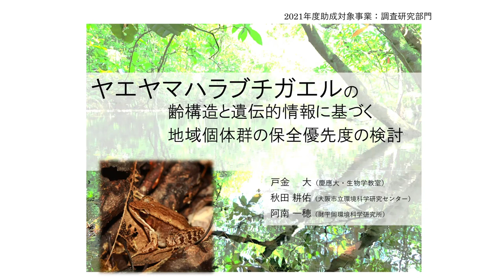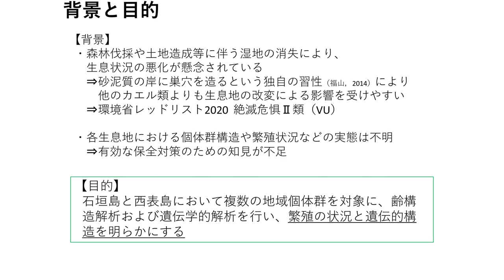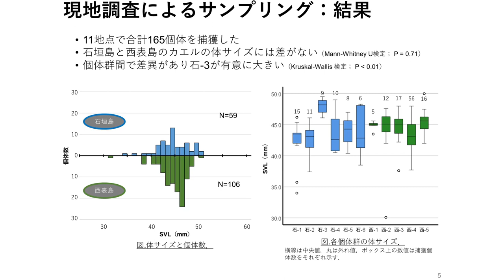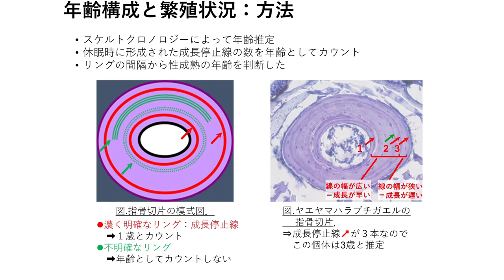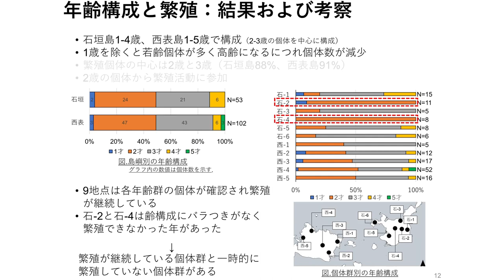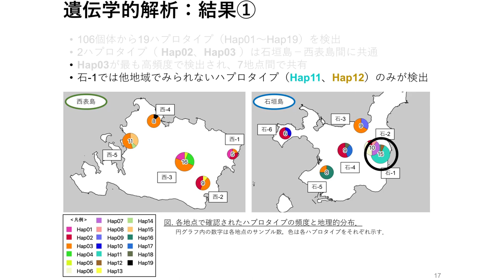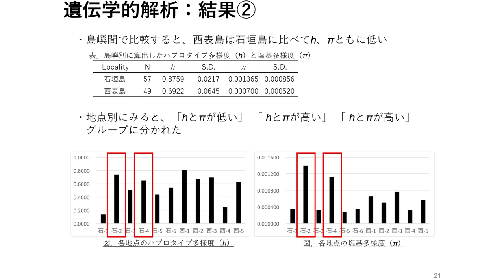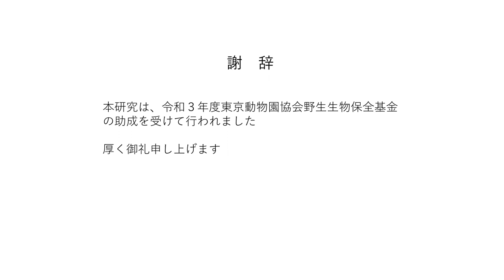ヤエヤマハラブチガエルの齢構造と遺伝学的情報に基づく地域個体群の保全優先度の検討（戸金 大 氏・秋田耕佑 氏・阿南一穂 氏、2021年度助成）東京動物園協会野生生物保全基金 2022年度成果報告会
基金事務局より：公益財団法人東京動物園協会が運営する「東京動物園協会野生生物保全基金」は、支援を差し上げた方々の活動報告講演会を毎年3月に開催してきましたが、新型コロナウイルス感染症（COVID-19）の感染状況を鑑み、今年もオンラインで開催します！今回、助成対象者の方々には活動成果を動画で報告していただきました（対象は直近の完了年度である2021年度の活動です）。動画一覧は東京ズーネットのこちらのページをご覧ください☞